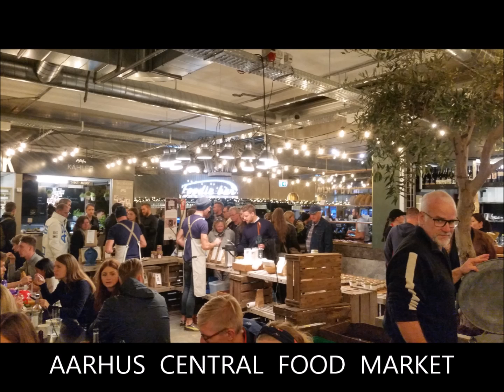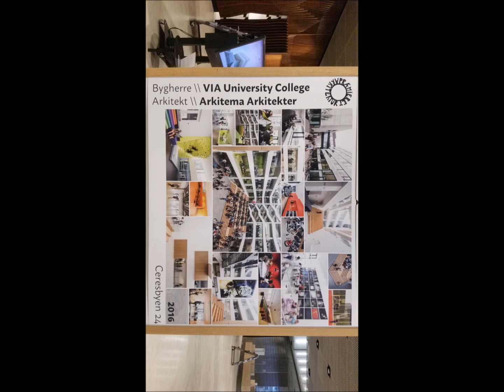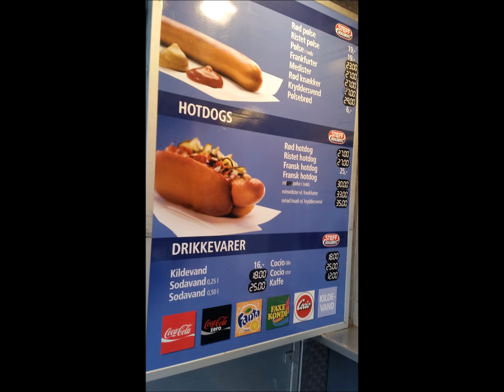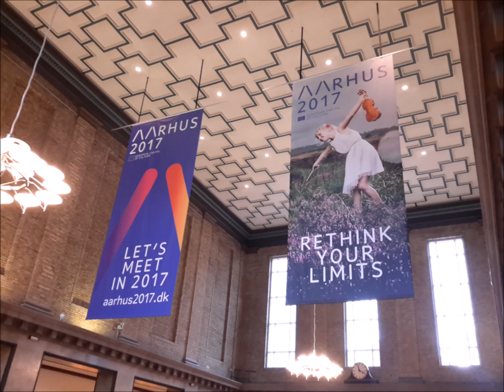AARHUS SER CITY i OKTOBER 4 KVARTAL 2016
History

In 2017 Aarhus along with Region Midtjylland's 18 other municipalities European Capital of Culture. Politically and culturally these are the highest-profile and most significant project in Denmark for decades and a unique opportunity to invest in Aarhus and the region.
Aarhus 2017 is about involvement. Aarhus 2017 is the result of a process that so far has involved more than 10,000 people from around the region. And Aarhus in 2017 continues to create initiatives in which citizens can engage, participate and help to create.
More than anything else, trades Aarhus 2017 on the re-thinking: Let's Rethink signals that Aarhus 2017, convert Region Midtjylland to a cultural laboratory where alternative solutions can germinate and grow.